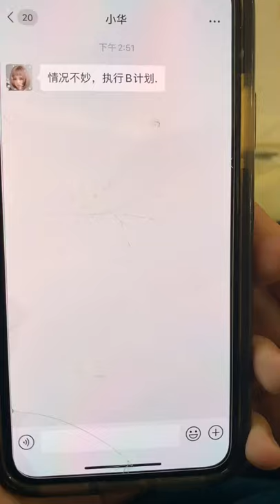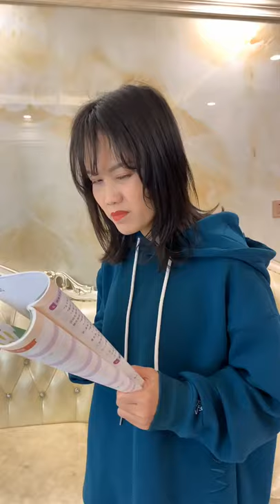try not to laugh challenge 16